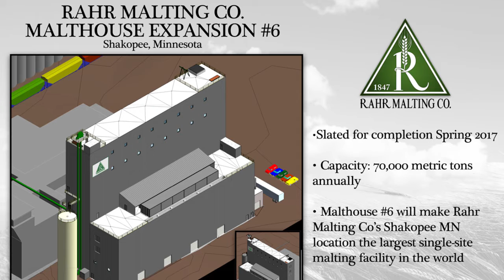2016 EDAM Business Retention and Expansion Award Winner - Shakopee, MN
- (EDAM) Economic Development Association of Minnesota - We are pleased to announce the winners of our 2016 Excellence in Economic Development Awards. These awards were handed out during our 2016.

The winner of the 2016 Business Retention and Expansion Award is the City of Shakopee for Rahr Corporation.

This video was produced and edited by the Minnesota Website Company,